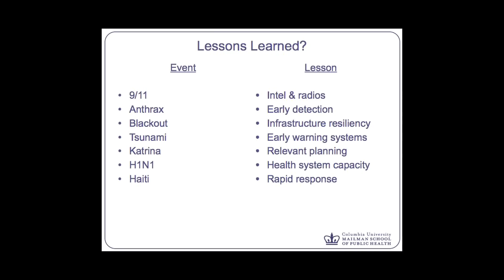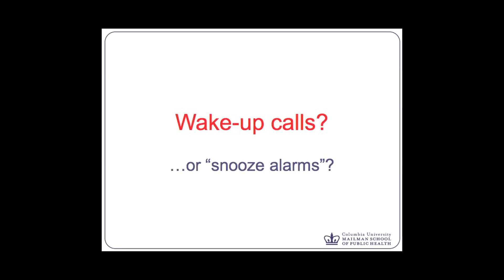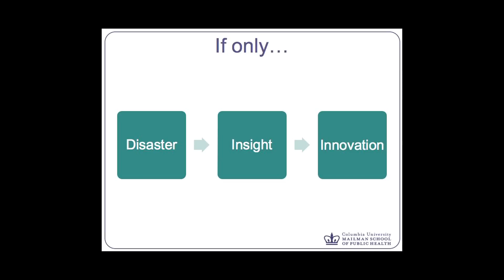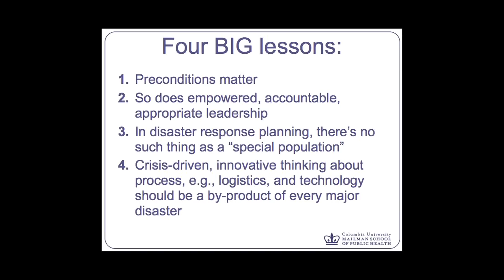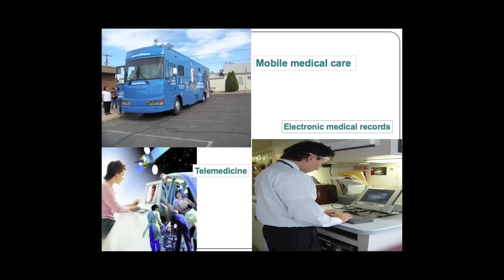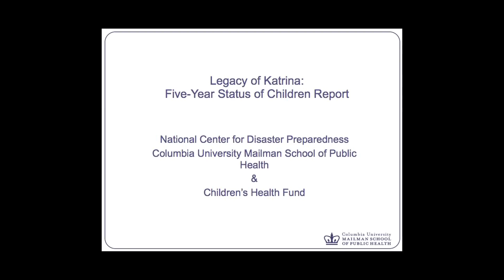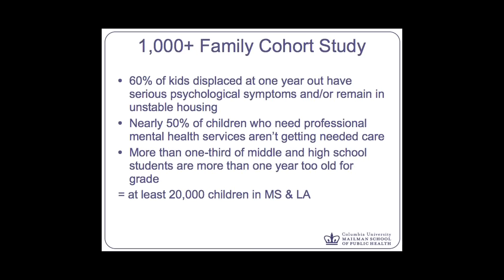TEDxNOLA - Dr. Irwin Redlener - Human Dimensions of Disaster Recovery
Irwin Redlener, M.D., is professor of Clinical Public Health and director of the National Center for Disaster Preparedness (NCDP) at the Columbia University Mailman School of Public Health. Dr. Redlener speaks and writes extensively on national disaster preparedness policies, pandemic influenza, the threat of terrorism in the U.S., the impact and consequences of major natural disasters and related issues. He was instrumental in establishing the Task Force on Terrorism with the American Academy of Pediatrics in the immediate aftermath of the attacks of Sept. 11, 2001, and has co-directed two federally-funded national consensus conferences on children and disasters. Dr. Redlener wa appointed as one of 10 members of the National Commission on Children and Disasters by House Speaker Nancy Pelosi in March 2008.

Dr. Redlener is also president and, with singer-songwriter Paul Simon, co- founder of the Children's Health Fund. Dr. Redlener has expertise in health care systems, crisis response and public policy with respet to access to health care for underserved populations.

About TED